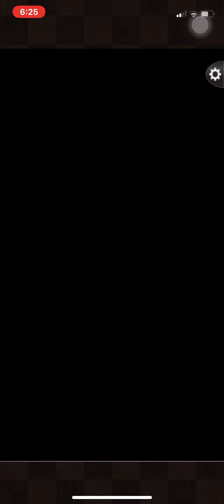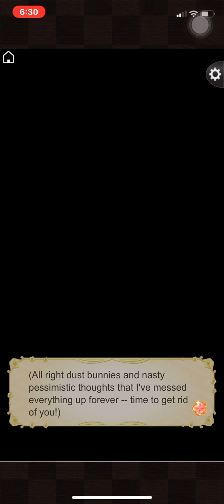Kennyo Dramatic route - Chapter 11